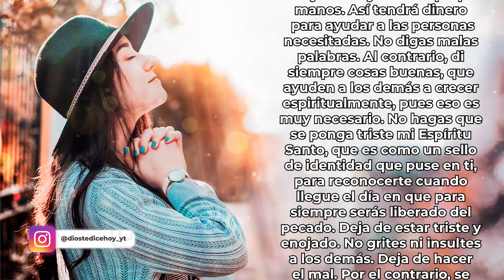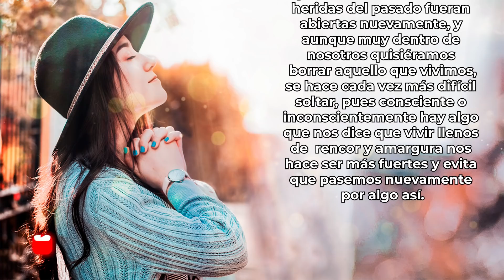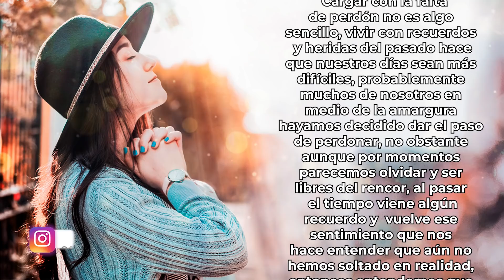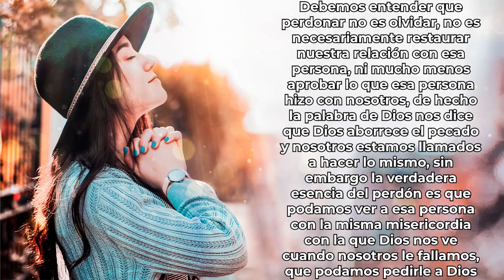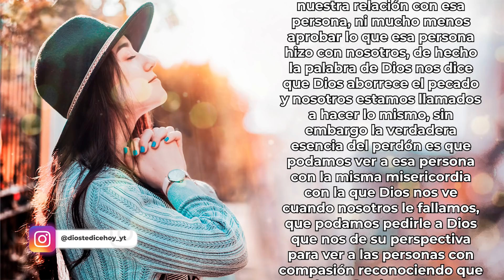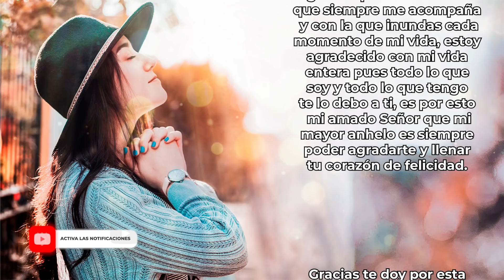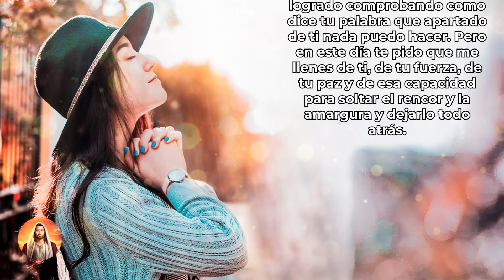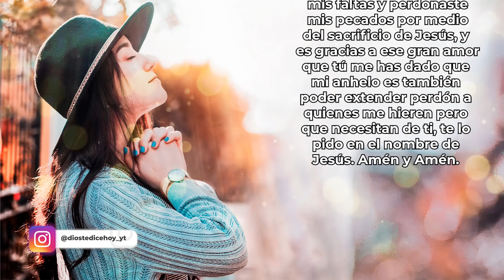DIOS TE DICE HOY 😇 𝗦𝗘 𝗕𝗨𝗘𝗡𝗢 𝗬 𝗖𝗢𝗠𝗣𝗔𝗦𝗜𝗩𝗢, "𝗣𝗘𝗥𝗗𝗢𝗡𝗔" 𝗔𝗦𝗜 𝗖𝗢𝗠𝗢 𝗬𝗢 𝗧𝗘 𝗣𝗘𝗥𝗗𝗢𝗡𝗘 𝗣𝗢𝗥 𝗠𝗘𝗗𝗜𝗢 𝗗𝗘 𝗖𝗥𝗜𝗦𝗧𝗢 😇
Dios te dice hoy: “Si te enojas, no permitas que eso te haga pecar. El enojo no debe durarte todo el día, ni debe darle al diablo la oportunidad de tentarte. Quien antes fue ladrón, debe dejar de robar, y ahora trabajar bien y con sus propias manos. Así tendrá dinero para ayudar a las personas necesitadas.

No digas malas palabras. Al contrario, di siempre cosas buenas, que ayuden a los demás a crecer espiritualmente, pues eso es muy necesario. No hagas que se ponga triste mi Espíritu Santo, que es como un sello de identidad que puse en ti, para reconocerte cuando llegue el día en que para siempre serás liberado del pecado. Deja de estar triste y enojado. No grites ni insultes a los demás.

Deja de hacer el mal. Por el contrario, se buenos y compasivo con los otros, y perdónalos, así como yo, el Señor tu Dios te perdoné por medio de Cristo”. Efesios 4:26-31

Todos los videoclips e imágenes usados en este vídeo están licenciados de forma gratuita con: Envato Elements: vídeos, música, fotos y gráficos de archivo ilimitados con el titulo: DTDH / YOUTUBE: SE BUENO Y COMPASIVO CON LOS OTROS, Y PERDÓNALOS, ASÍ COMO YO TE PERDONÉ POR MEDIO DE CRISTO / 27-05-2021